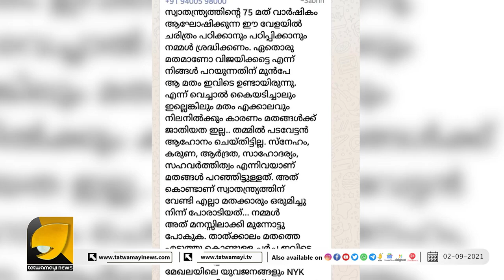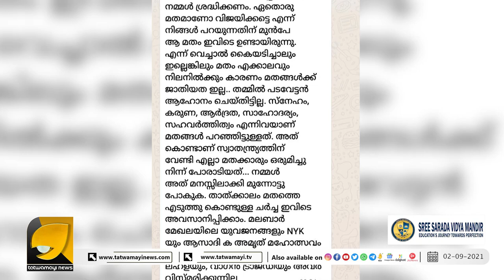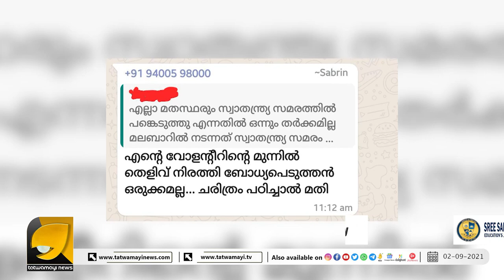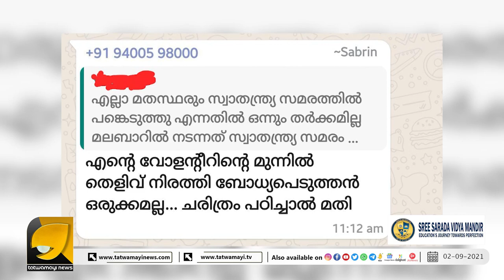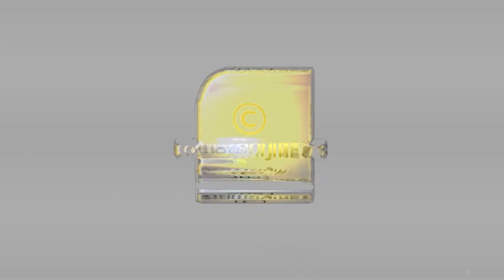അലി സാബ്രിനെതിരെ പ്രതിഷേധം ശക്തമാക്കി എബിവിപി | ABVP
മലബാർ കലാപത്തെയും വാരിയംകുന്നനെയും വെള്ളപൂശുന്ന  നെഹ്‌റു  യുവ കേന്ദ്ര സംസ്ഥാന ഡെപ്യൂട്ടി ഡയറക്ടർക്കെതിരെ ശക്തമായി പ്രതിഷേധിച്ച് എബിവിപി | ABVP